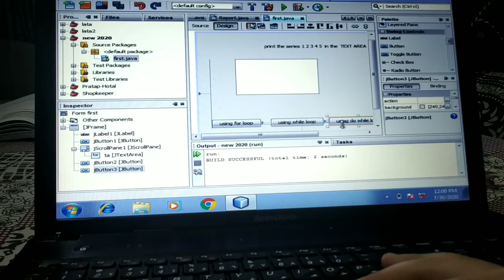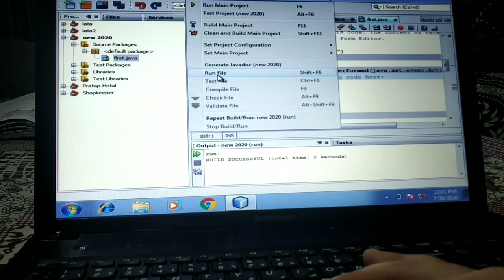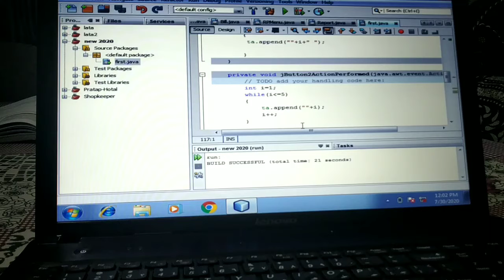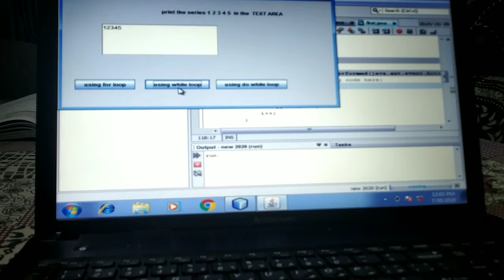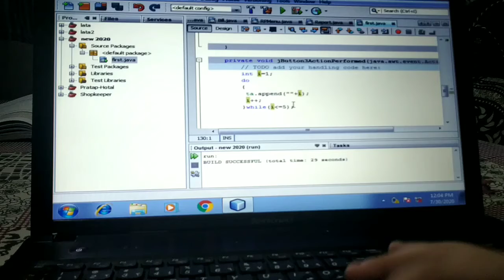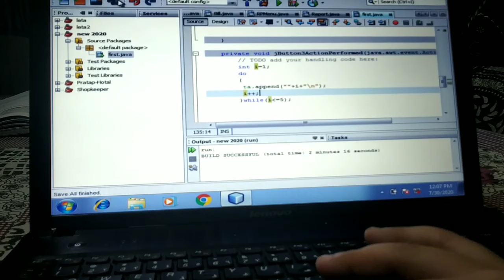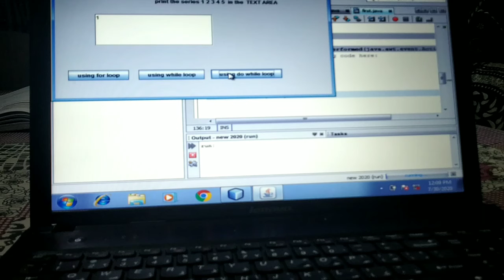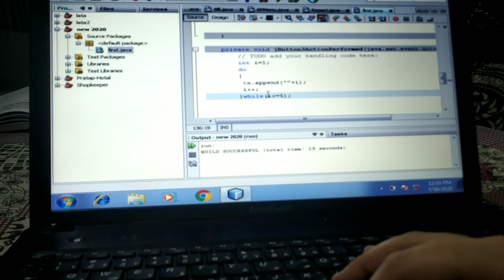(Practical 2 ) Example of loops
To print series 1 to 5